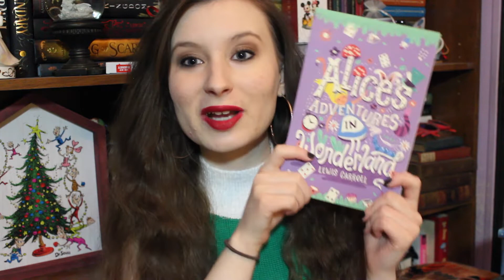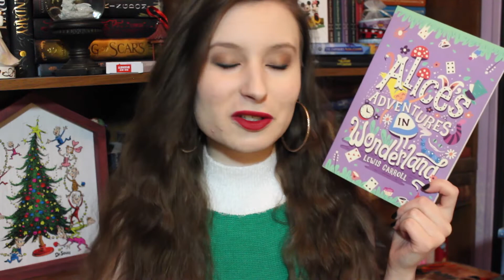A Very Merry Readathon (Round 4) Announcement! | Tiny Book Dragon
A Very Merry Readathon will be taking place from December 15th - 21st. 🎄

Challenges:
1. Read a book set during the holidays.
2. Read a book with a Christmas/holiday color on the cover.
3. Read a book with S-N-O-W in the title.
4. Read a book by the fire.
5. Read a book just because you want to!

I don't accept ebooks/digital copies for review.